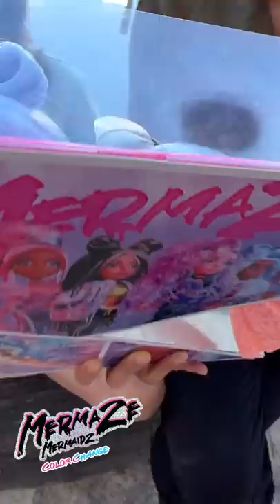We Became Mermaidz!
This is an ad for Mermaze Mermaidz.

MAIL to:
250 North Redcliffs DR, 4B No.366

Mom - Rachel
Dad - Jase
Klai 18
Rykel 17
Shae 15
Wyatt 13
Evelin 11
Cora 9